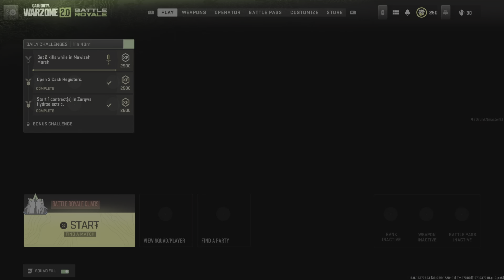New intro new update